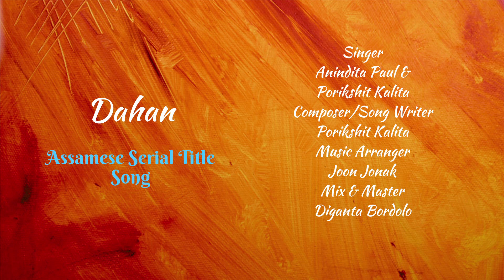Dahan | Assamese Serial Title Song | Anindita Paul & Porikshit Kalita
Singer: Anindita Paul & Porikshit Kalita
Composer / Song Writer: Porikshit Kalita
Music Arrangement: Joon Jonak
Flute: Pradip Das
Mix & Master: Diganta Bordoloi

Discover boundless entertainment at Manuranjan Tube! 🎶🎬📚
Experience mesmerizing music, star-studded interviews, hilarious short videos, intriguing facts, captivating stories and many more – all in one place! 🌟